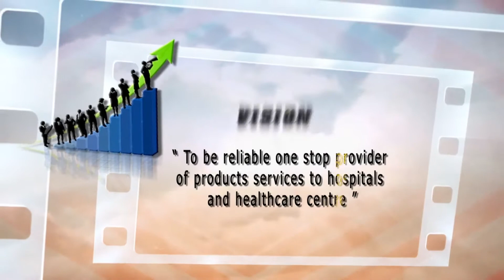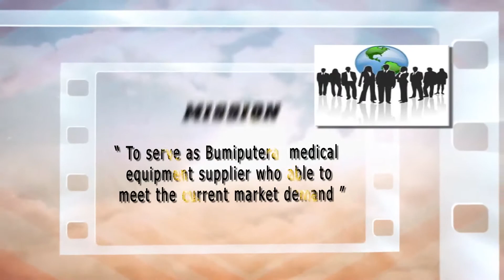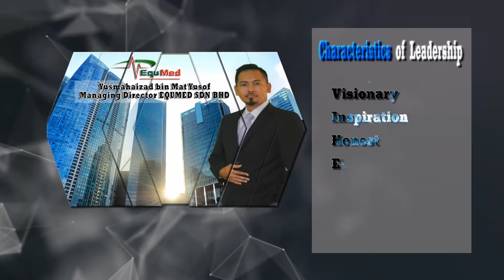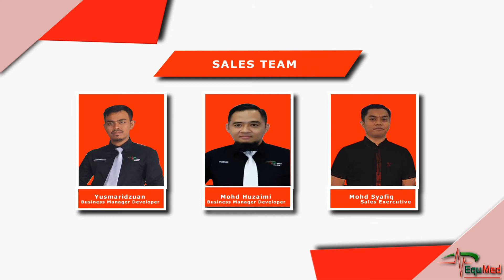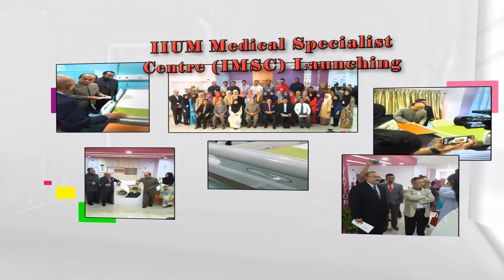EQUMED SDN BHD Company Profile Montage - Bumiputera Medical Equipment and Disposable item Company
EQUMED SDN BHD Company Profile Montage - The Most Competitive Bumiputera Company for Medical Equipment and Disposable Items in Malaysia.